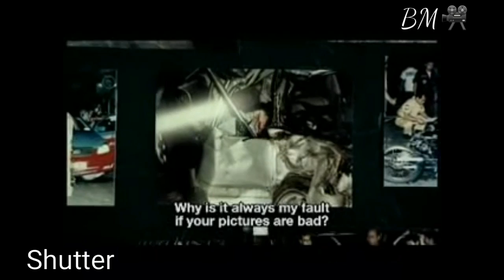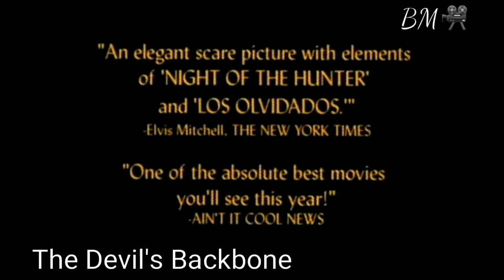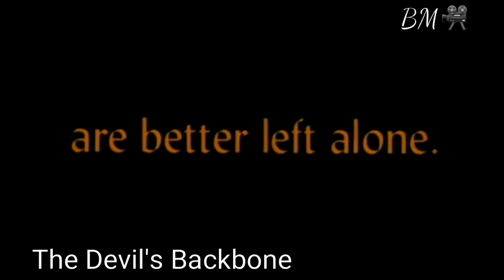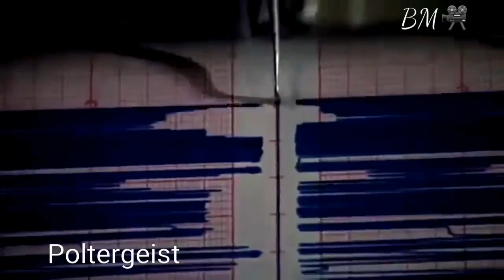TOP 11 BEST GHOST HORROR MOVIES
Top Best scary ghost horror movies films ever